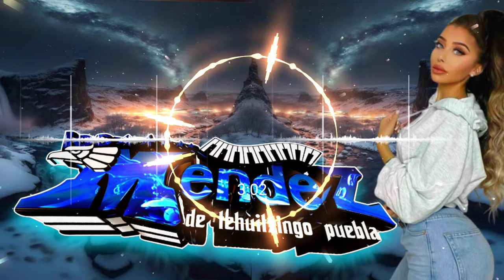Cumbias 2024 nuevas la cumbia pirotécnica